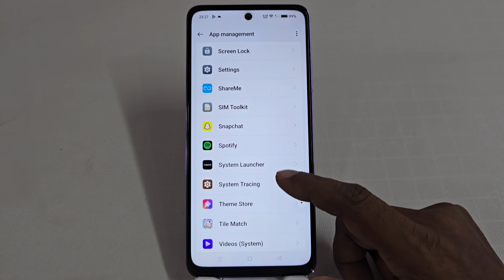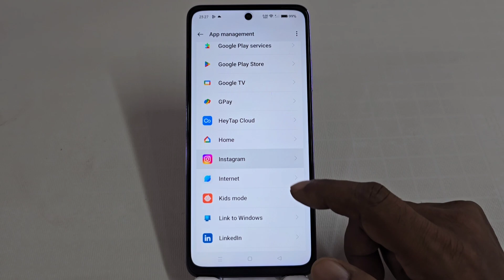oppo mobile me app notification kaise band kare । app ka notification band kaise kare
आज के इस विडियो में बताया गया है कि :---  ।
oppo mobile me app notification kaise band kare
app ka notification band kaise kare